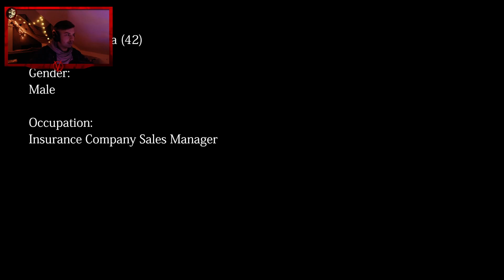Willkommen im letzten Zug! |🚉 Chilla`s Art - Ghost Train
Ich begrüße euch im letzten Zug nach einem stressigen Arbeitstag! Die nächsten Tage fahren wir ein bisschen umher und lassen die Magie vom Ghost Train entfesseln.

Viel Spaß :)

Chilla`s Art ist ein Indie Horror/Psycho Entwicklerstudio, das sich auf ihre ganz eigene Weise, auf Japanische Horror Geschichten spezialisiert. Wenn dir der Stil und die Atmosphäre gefällt, dann schau dir doch mal selbst die ganzen Spiele von Chilla`s Art an!

Wenn du selbst Lust hast dir The Ghost Train anzuschauen, dann bist du hier richtig